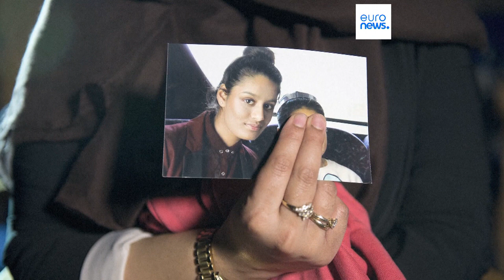GB: niente ripristino della nazionalità per l'ex sposa dell'Isis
La giovane si è unita allo Stato Islamico a 15 anni lasciando Londra con altre due amiche; ha fatto appello per riavere la nazionalità britannica, respinto il suo ricorso